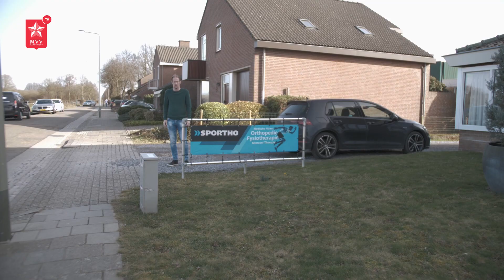INTERVIEW | Shermar Martina #3 💪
In de uitwedstrijd tegen Jong FC Utrecht maakte Shermar Martina vlak voor tijd zijn rentree voor MVV. Maar wat heeft er zich in de periode daarvoor allemaal afgespeeld? En hoe gaat het met zijn broer Shermaine?